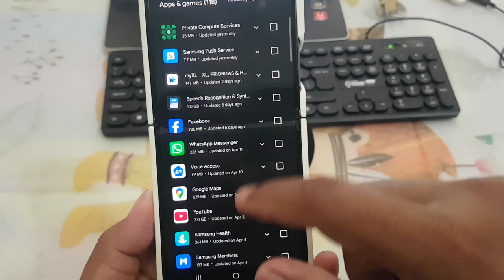SAMSUNG Galaxy Z Flip 5: How to Show Installed Apps and Games in Google Play Store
The SAMSUNG Galaxy Z Flip 5 is one of Samsung's latest foldable phones, offering a unique and advanced user experience. Users of this device often want to know the apps and games already installed on their device through the Google Play Store. This article will discuss the steps to accomplish that.

**Steps to Show Installed Apps and Games in Google Play Store on SAMSUNG Galaxy Z Flip 5:**

1. Open the "Google Play Store" app on your SAMSUNG Galaxy Z Flip 5.

2. Tap the "Menu" icon located at the top left corner of the screen, usually represented by three horizontal lines or three vertical dots.

3. Select the "My apps & games" option from the menu that appears. This will take you to a page displaying a list of all the apps and games already installed on your device.

4. At the top of the screen, you'll see two tabs: "Installed" and "Library." Tap the "Installed" tab to view the complete list of apps and games installed on your device.

5. Scroll down to browse through all the installed apps and games. You can also use the search feature at the top of the screen to quickly find a specific app or game.

6. To update installed apps or games, you can tap the "Update" button next to apps or games that have updates available.

7. Once you've finished reviewing the installed apps and games, you can close the Google Play Store by pressing the back button or the home button on your device.

**Conclusion:**
By following the steps outlined above, you can easily view the list of all installed apps and games on your SAMSUNG Galaxy Z Flip 5 through the Google Play Store. Remember to regularly check for updates available for your favorite apps and games to enhance your user experience.

- Android Apps
- Android Games
- Tutorial
- Android Device